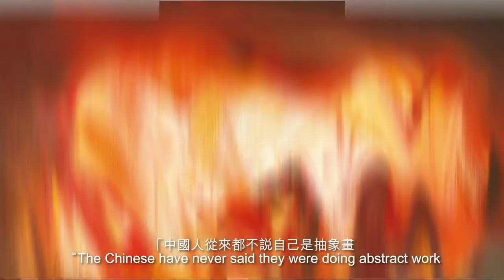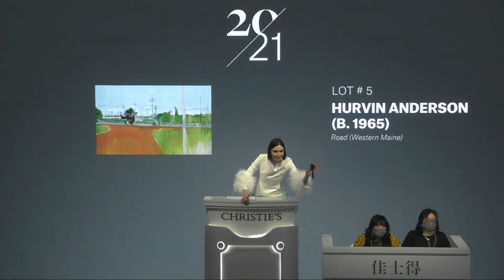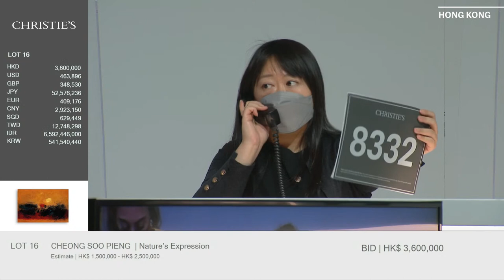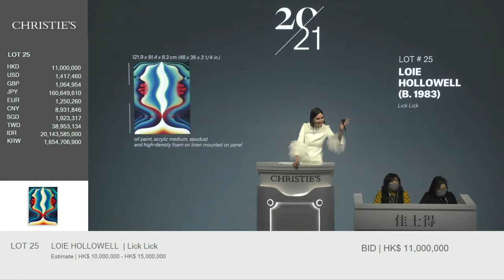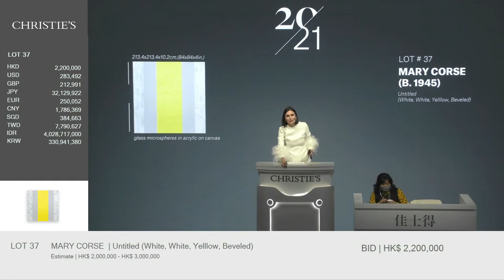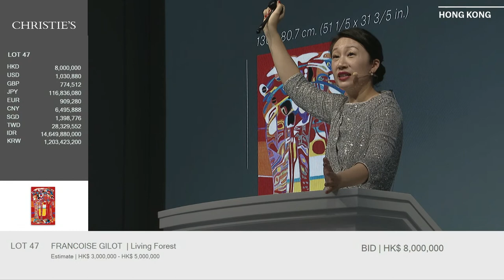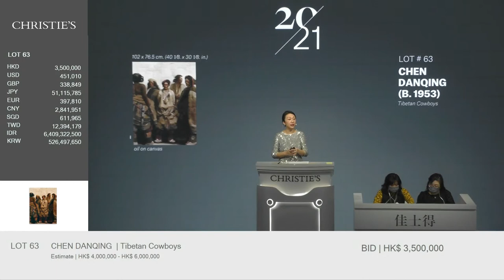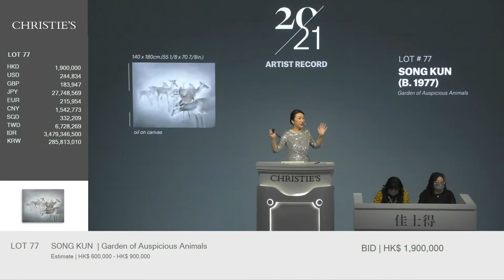Livestream | 20th/21st Century Art Evening Sales | Hong Kong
Join us on Wednesday, 1 December at 7:30pm HKT for Christie’s Hong Kong's 20th / 21st Century Art Evening Sales. Experience first-hand the thrill of a live auction while viewing works by Jean-Michel Basquiat, Sanyu, Adrian Ghenie, Gerhard Richter and more as they go under the hammer.